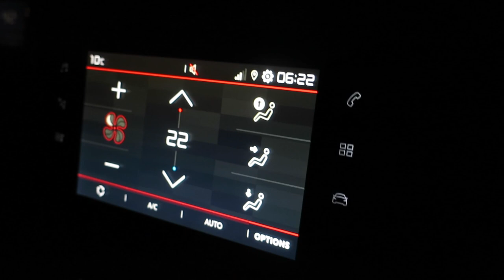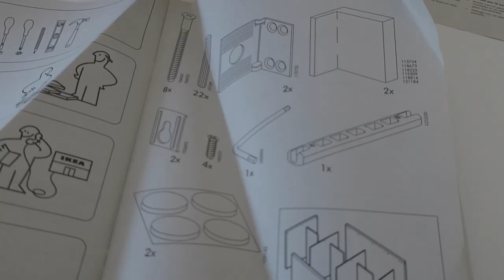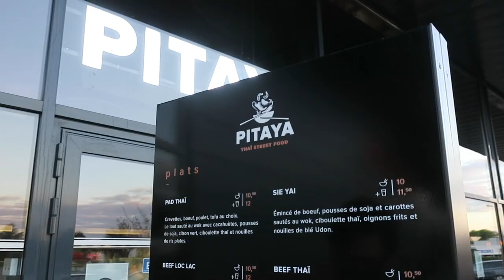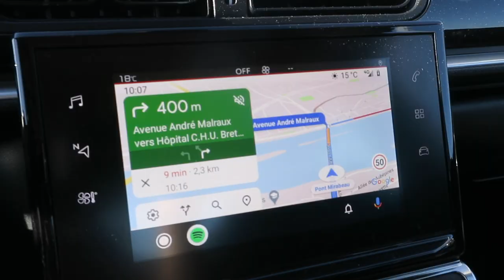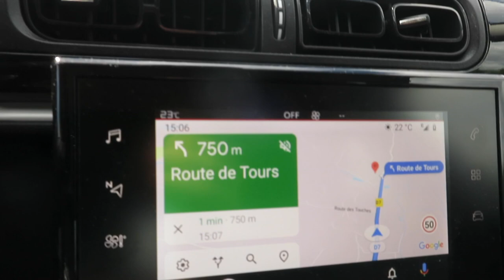Journal filmé 348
Journal filmé du 31 août au 1er septembre 2020
Avec : François Bon, Léobin de la Cotte, Grégoire Darrasse, Yvan Petit